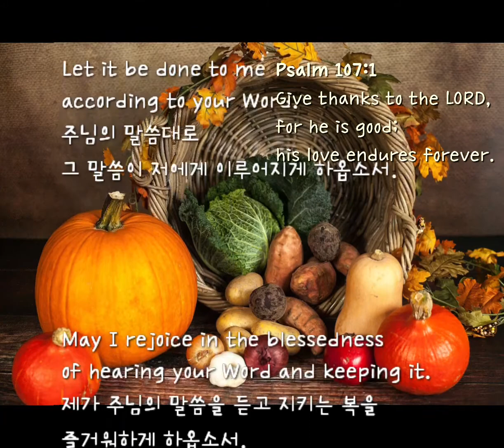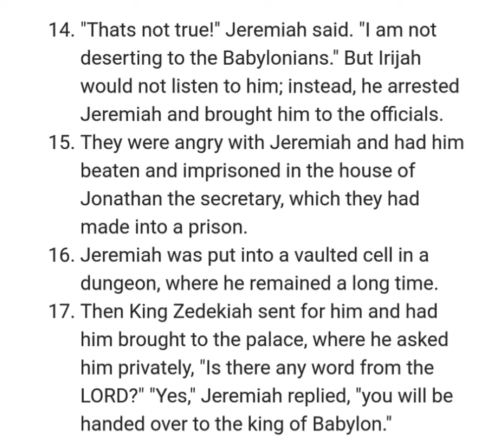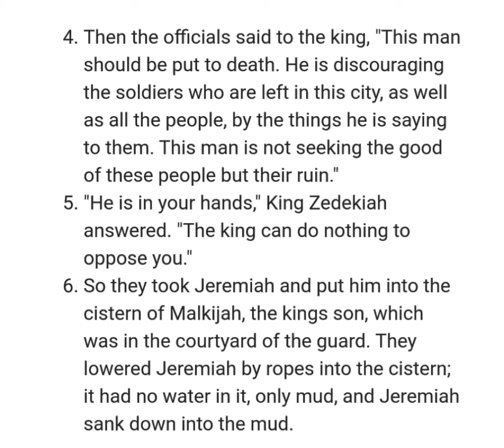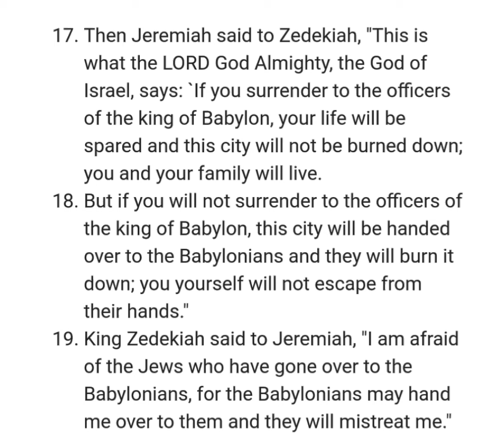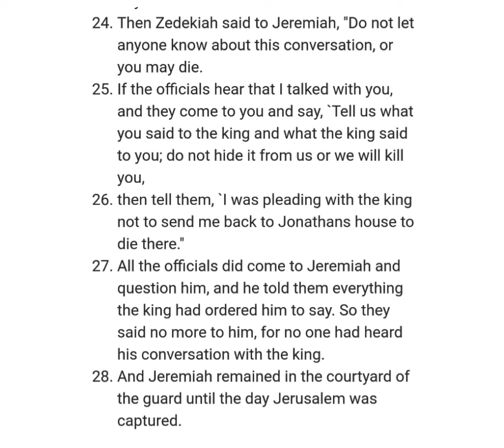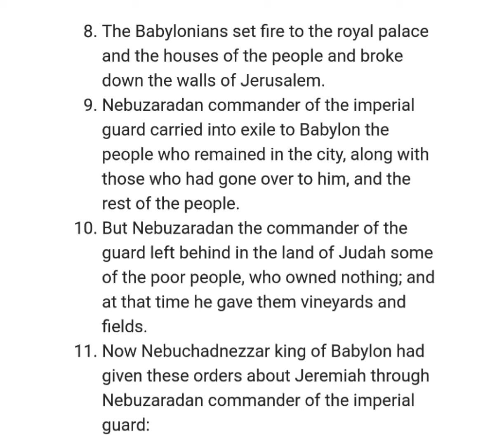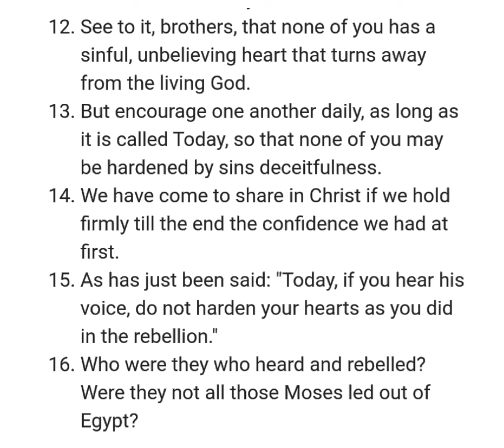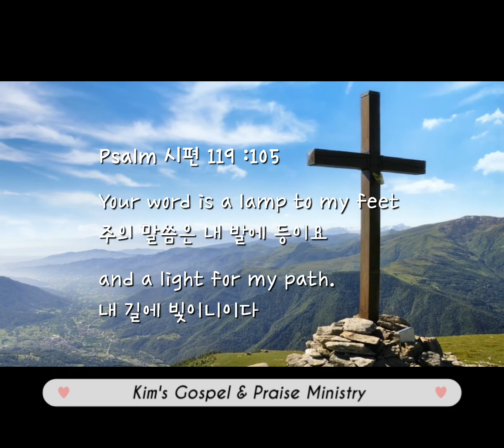NIV 성경일년일독 310 (개역개정): Jeremiah 예레미야 37-39 ; Hebrews 히브리서 3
챕터

[0:00] [성경일년일독 Bible in a  Year] 310
🌲[Psalm 시편 119:105]
[한글성경통독 순서]
1. [0:16] [시작기도]
성령님의 도우심을 구하는 기도
2. [성경읽기]:
🔶️Jeremiah 37–39 ; Hebrews 3
[1:01] Chapter 37
Jeremiah in Prison
[4:08] Chapter 38
Jeremiah Thrown Into a Cistern
Zedekiah Questions Jeremiah Again
[8:50] Chapter 39
The Fall of Jerusalem
[11:39] Hebrews 3
Jesus Greater Than Moses
Warning Against Unbelief
🔶️[개역개정 : 드라마바이블]
3. [말씀묵상]: 감동구절을 적고 묵상하기
4. [14:08] [마침기도]
🔸️영어성경주석 (Matthew Henry)
Jeremiah 37